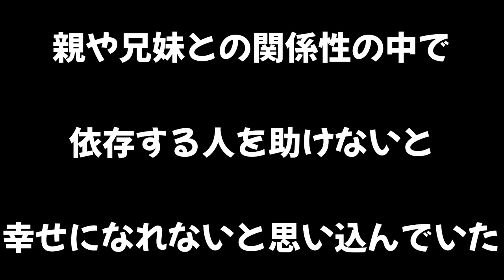自立と依存の二極化時代！ありのままの神自分軸で人生を楽しむ人の特徴とは？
ありのままの神自分軸
まんまmeで生きる人は、

自分を素直に表現できる
自立した人生を楽しんでいる。

依存している人は
自分にとっての幸せが何かわからず、

他人に自分の幸せの答えを委ねている。

自立と依存を対比しながら、
ありのままの神自分軸で生きる人の
生き方をシェアすっかんね～めっ！

まんまme超ハッピーLIFE✨

■まんまmeちゃんねる

（∞高次元調律∞初回プレゼント中ですよ♪）